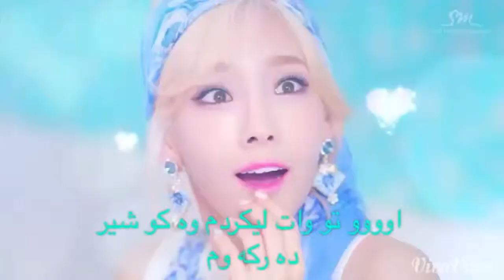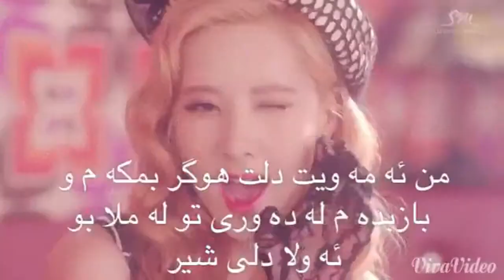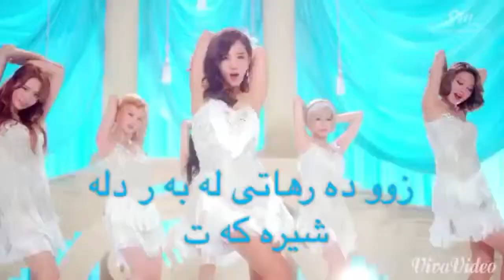Girls generation lion heart Kurdish sub